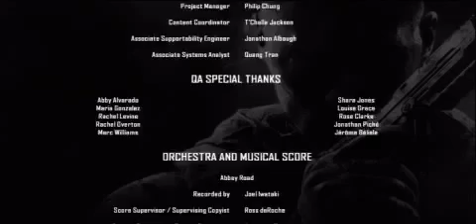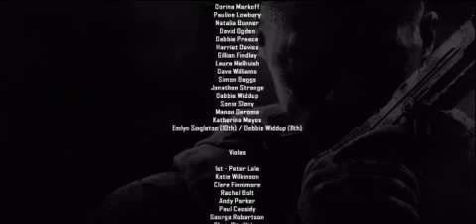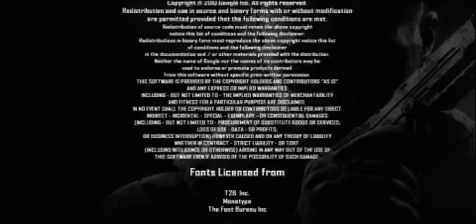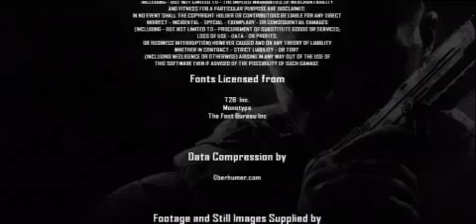Black Ops 2 Campaign Playthrough W/ Commentary part 26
Welcome to my playthrough of Black Ops 2 Campaign Playthrough W/ Commentary. This is part 26.